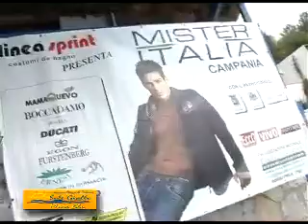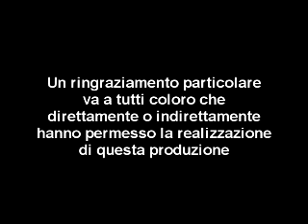MISTER ITALIA 2010 & MISS GRAND PRIX 2010 - Stella del Sud - Palinuro (Sa)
Referente Claudio Marastoni Communication per la Campania: ABE. Fotografia Angelo Marchese. Regia Pat Romano. Promoter Vittorio Ascolese agenzia di viaggi solegiallomareblu. Collaborazione Glamour Agency di Salvo Consiglio. Msc Crociere. Dirotta da Noi.